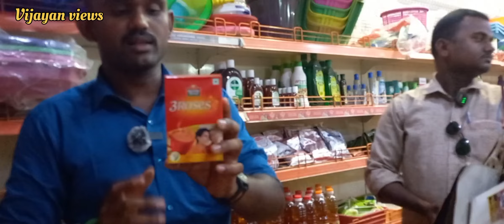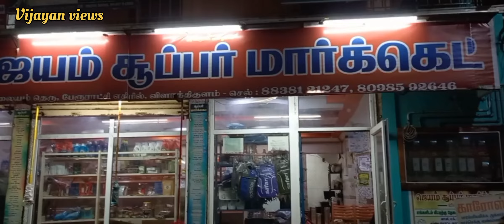வீட்டிற்கு தேவையான பொருட்கள் மிகவும் குறைந்த விலையில் ஜெயம் சூப்பர் மார்க்கெட் Vilathikulam